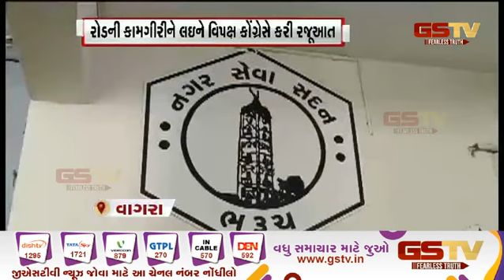ભાવનગર વલભીપુર તાલુકામાં બિયારણ કૌભાંડ | Gstv